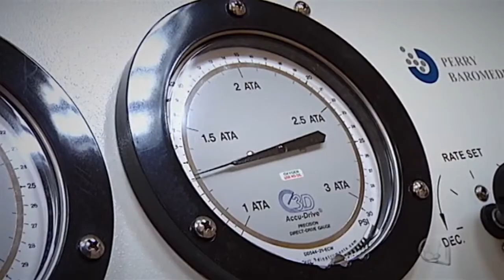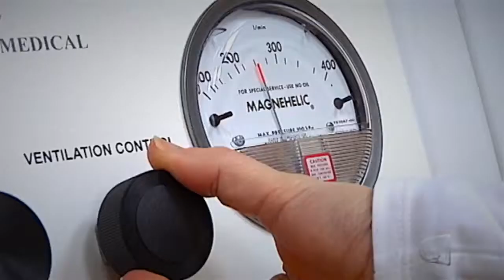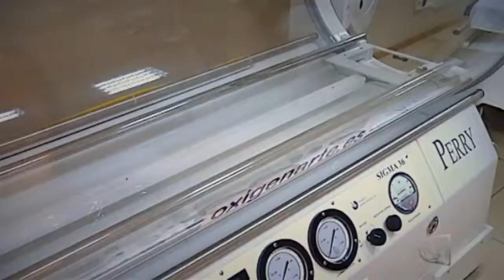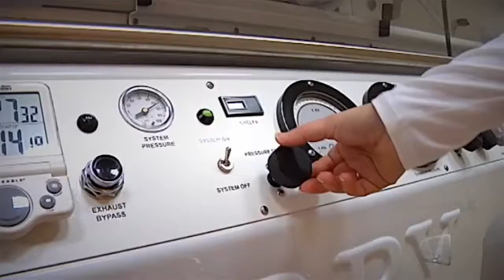Fútbol Y Ciencia Medicina Hiperbárica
Oxigenoterapia Hiperbárica. tratamento Eficaz!